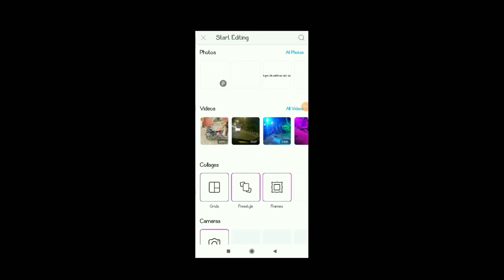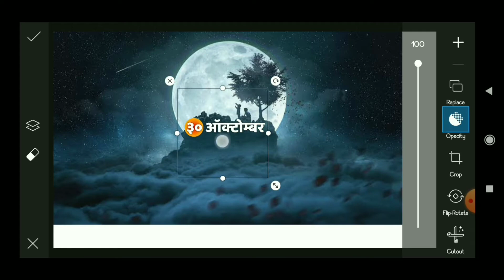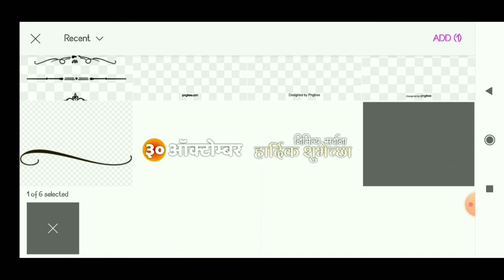kojagiri Purina banner editing 2020/ कोजागिरी पौर्णिमा बँनर इंडिटिंग 2020 (in pics art)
kojagiri Purina banner editing/ कोजागिरी पौर्णिमा बँनर इंडिटिंग (in pics art)

kojagiri banner kojagiri banner
kojagiri banner iditing
kojagiri banner iditing 2020
कोजागिरी बॅनर
कोजागिरी बॅनर इंडिटिंग
कोजागिरी बॅनर इंडिटिंग 2020

kojagiri banner
kojagiri banner iditing
कोजागिरी बॅनर
कोजागिरी बॅनर इंडिटिंग

ojagiri banner
kojagiri banner iditing
कोजागिरी बॅनर
कोजागिरी बॅनर इंडिटिंग

kojagiri banner
kojagiri banner iditing
कोजागिरी बॅनर
कोजागिरी बॅनर इंडिटिंग

kojagiri banner iditing
कोजागिरी बॅनर
कोजागिरी बॅनर इंडिटिंग

kojagiri banner
kojagiri banner iditing
कोजागिरी बॅनर
कोजागिरी बॅनर इंडिटिंग

ojagiri banner
kojagiri banner iditing
कोजागिरी बॅनर
कोजागिरी बॅनर इंडिटिंग

kojagiri banner
kojagiri banner iditing
कोजागिरी बॅनर
कोजागिरी बॅनर इंडिटिंग

या बँनर ला लागणारा png मटेरियल आपल्याला मोफत या लिंक वर मिळेल,मटेरियल डाउनलोड करून,बॅनर बनवा आणि आपल्या मित्रांसोबत शेर करा .व्हिडिओ आवडल्यास आमच्या चैनल ला लाईक करून शेर करायला विसरू नका.

● BACKGRAUND MUSIC ●
◆ Music Credit ◆
by vlog no copyright